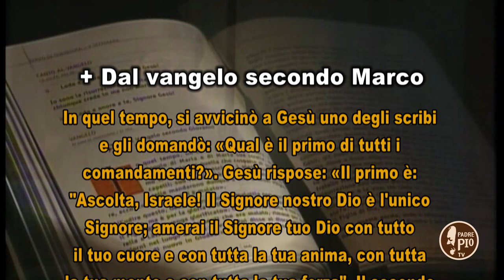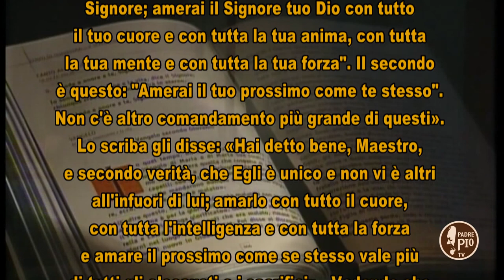Il Signore dei Giorni 3 4 Novembre 2018